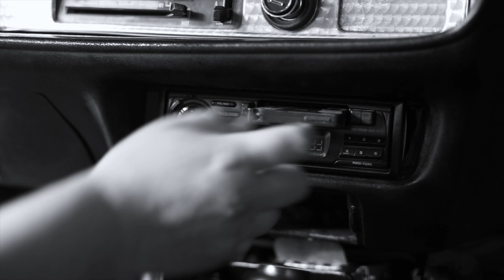Off the Reservation - S3 E8 - Not the Clouds We Were Looking For.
Welcome back to this weeks episode. Today your host talk about the conspiracy of "chemtrails" and what Prince had to say about "chemtrails". Are they used for cloud seeding or are they being used for behavior modification. What aren't they telling us?